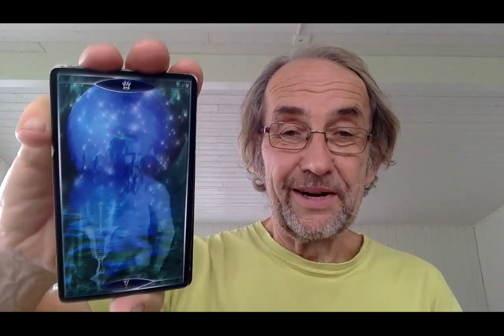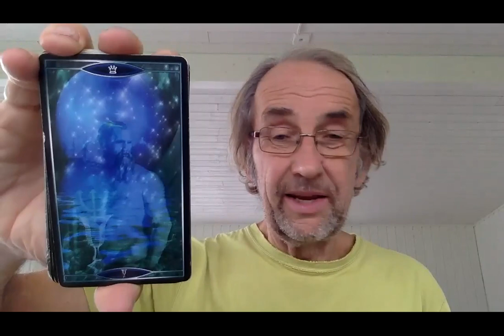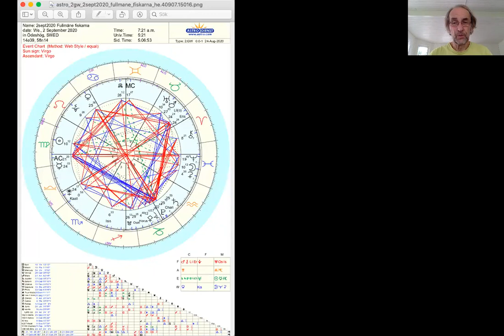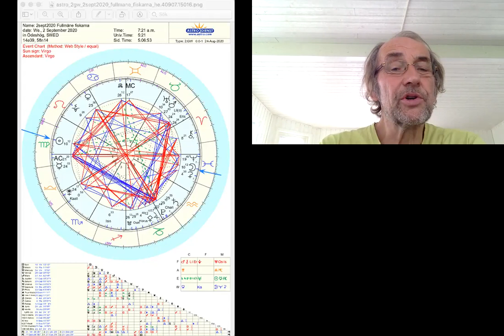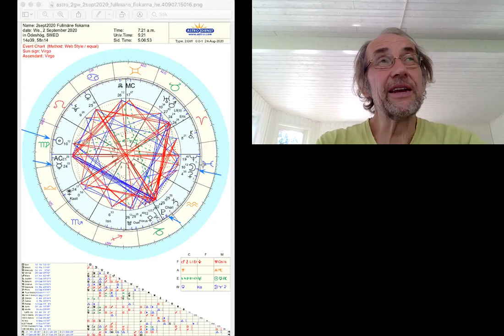Fullmåne i Fiskarna 2/9 kl 07:21 Försonas med ditt gamla jag och skapa ditt nya,Liv!! Neptunus!!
Lisas bloggar finns på vår hemsida under fliken "Lisas Blogg".

Meditera med Ombergs Ljusarbetare på distans vid varje nymåne och fullmåne. Se under fliken "meditationer" för mer information.

Du beställa den galaktiska kalendern för 26/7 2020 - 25/7 2021 "Blue Lunar Storm" från

Världsmusik av Kailash Kokopelli (finns också på Spotify, Youtube med mera).

horoscopes/extended charts

Vill du veta mer om tvillingsjälar och tvillingflammor på svenska så besök

Vill du veta om du är ett Stjärnfrö eller ej kan du få besked av mig för 50kr.

Stjärnfrörapport som visar om du är ett stjärnfrö och vilka dina kosmiska ursprung är genom ditt födelsehoroskop!! 15+45min inspelning av mig och en mycket lång skriven rapport nu på Svenska och med nya personliga tolkningar för 2200kr. Moms ingår.  Efter överenskommelse kan betalningen delas upp i två delar. Jag har Swish! Vill du ha faktura så säg till.

KvantAstrologi födelsehoroskop och progressivt (energier idag) horoskop. Minst 40min inspelad video. Pris 750 Kr. Moms ingår.  Ingen skriftlig rapport. Betalningen kan delas upp i två delar efter överenskommelse!! Vill du ha faktura så säg till.

Solretur (födelsedag) och progressivt (energier idag) horoskop. 40min inspelad video som beskriver dina energier under ett år framåt från din födelsedag. Pris 750 Kr. Moms ingår. Ingen skriftlig rapport. Betalningen kan delas upp i två delar efter överenskommelse!! Vill du ha faktura så säg till.